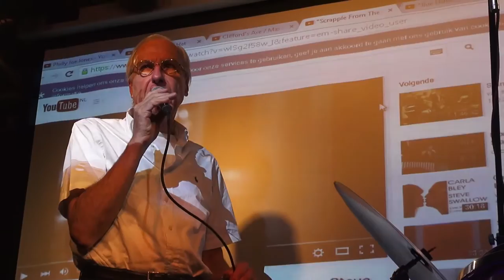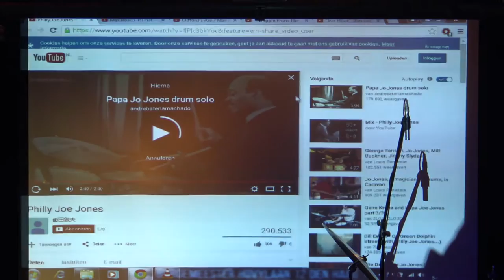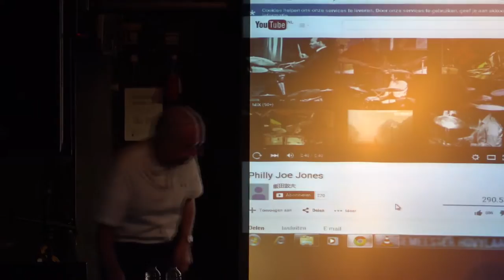Clinic Eric Ineke over de Jazzdrum geschiedenis 5-09-2015 HPC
Clinic van Eric Ineke over de Jazzdrum geschiedenis op 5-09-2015 in het HPC.

Film: Marcel de Groot Movie
Techniek: Stefan van de Brug
Organisatie: Jonas Nieuwenbroek

Met dank aan Felicia Groenendijk, Nick Verschoor, Karel van der Eijk en het Haags Pop Centrum.